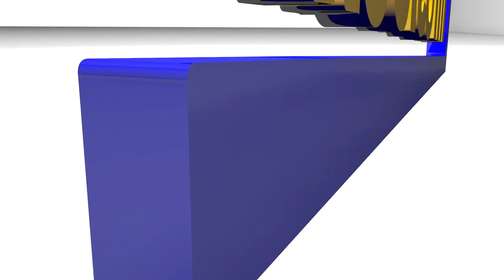[Reportage] Navetane 2019 : découverte de L' ASC Golf Nord